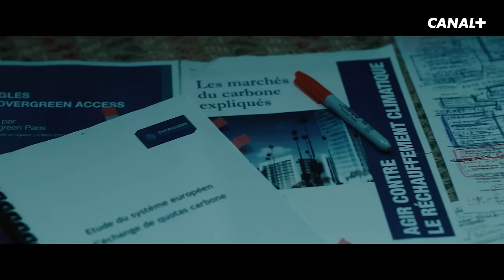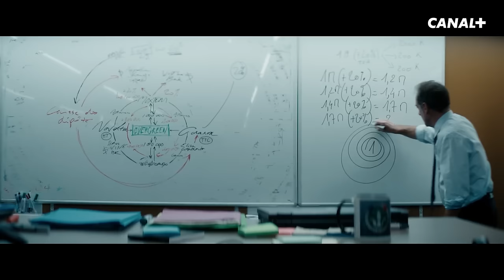Niels Schneider et Ramzy Bedia racontent l'incroyable tournage D'Argent et de Sang !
“Y’a des projets où tout est réuni et tu ne peux pas dire non.“

Niels Schneider et Ramzy Bedia retracent leur expérience hors du commun sur le tournage de la Création Originale D’Argent et de Sang, dans laquelle ils incarnent respectivement Jérôme Attias et Alain Fitoussi, deux personnages hauts en couleur.

PARTIE 2 : DÈS JANVIER !

Synopsis de la série : L'arnaque du siècle, survenue en France et en Europe entre 2008 et 2009. Des milliards partis en fumée sur le nouveau marché financier des "quotas carbone" inventé pour lutter contre le réchauffement climatique. L'association d'escrocs de Belleville avec un trader des beaux quartiers, traqués par un enquêteur obsessionnel. Quand les passions humaines se déchaînent au-delà du simple intérêt.

Une série de Xavier Giannoli, avec Vincent Lindon, Niels Schneider, Ramzy Bedia, Judith Chemla, David Ayala, Olga Kurylenko, Yvan Attal, André Marcon, Lyes Kaouah, Matthias Jacquin, Victoire Du Bois, Joëlle Haddad Champeyroux, Rayan Bouazza.